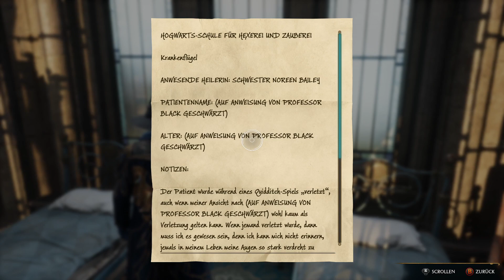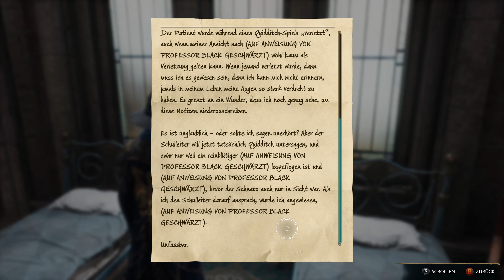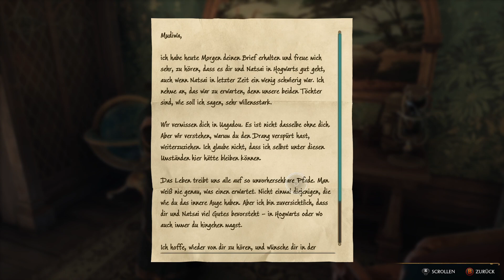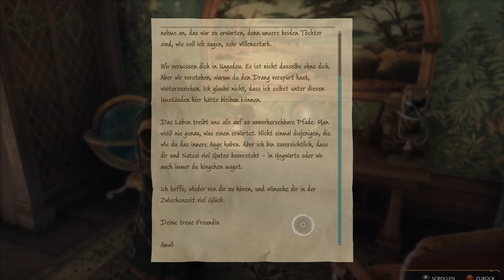[91] Niamhs Erinnerung – Hogwarts Legacy (Deutsch/German)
Let's Play Hogwarts Legacy Episode 91
Deutsch / German
Schwierigkeitsgrad: Schwer
Haus: Ravenclaw

Jin hat die nächste Prüfung bestanden und sieht zur Belohnung eine weitere Erinnerung der Hüter.